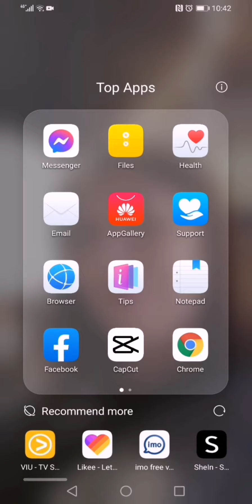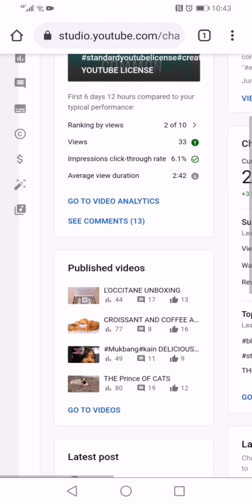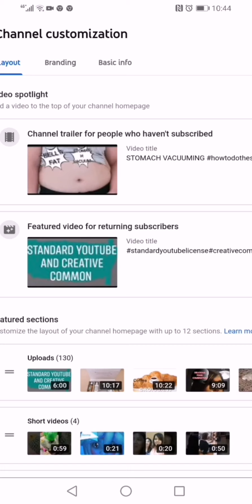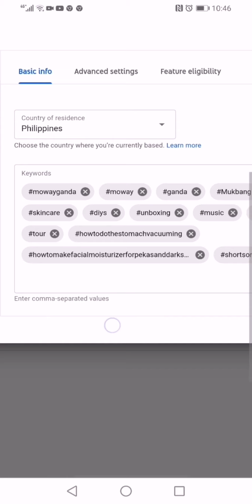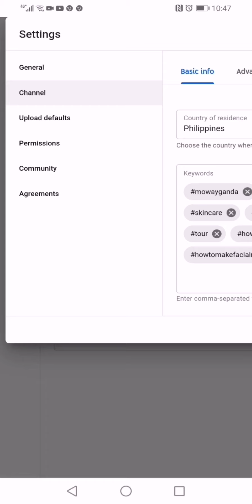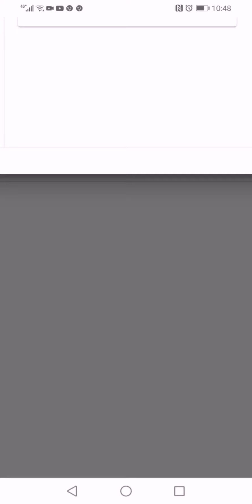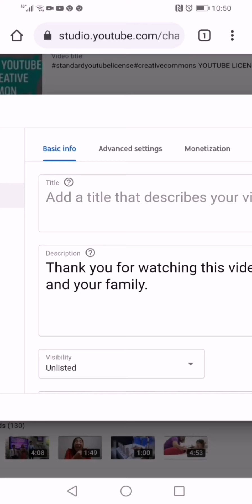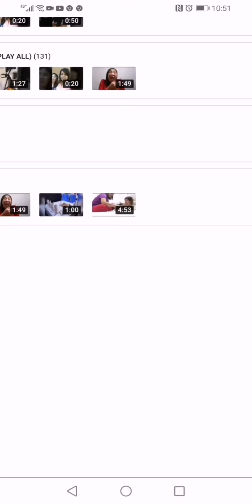MAAYOS BA ANG YOUTUBE SETTINGS MO?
Knowing The Right Youtube Settings Can Definitely Help You Grow Your Channel Fast.Having The Proper Settings Can Mean The Difference Between A Viral And A Not Viral.

In This Video I'Am Going To Share With You Some Of The Youtube Settings Such As Upload Defaults,Channel Tags,Customization That Can Help  Grow your Channel And gain More Views.